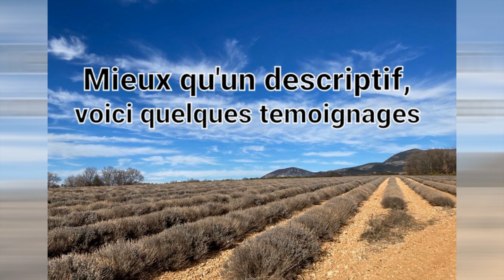Retraite bien être : Yoga, Méditation, Massages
Un aperçu de l'énergie de nos retraites ici. A regarder jusqu'au bout avec les témoignages de nos participants.
Si vous souhaitez nous rejoindre pour les prochaines, consultez le et les pages FB et Insta Etoile et Sens et Revel Laure